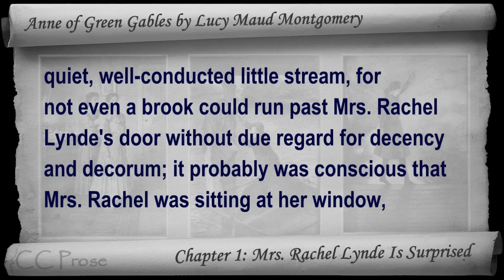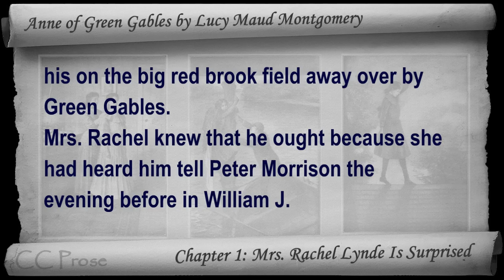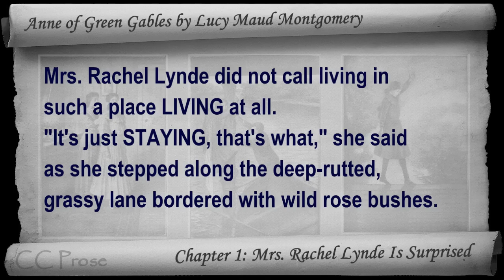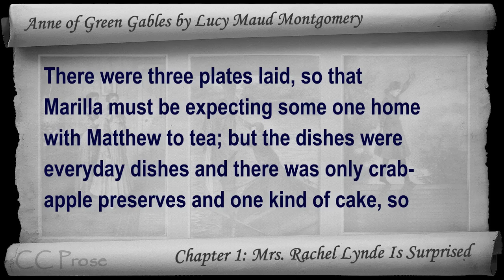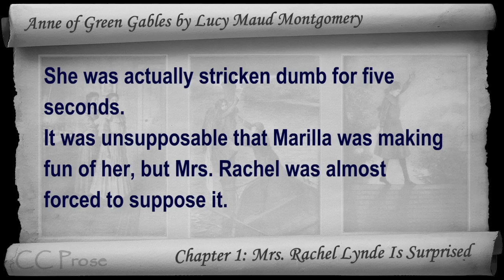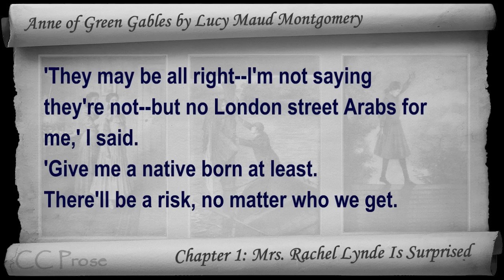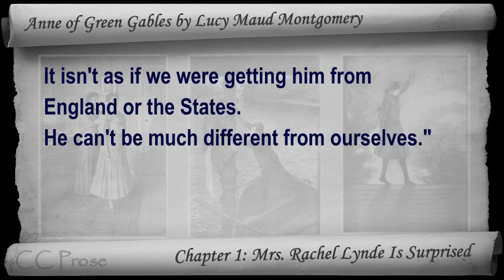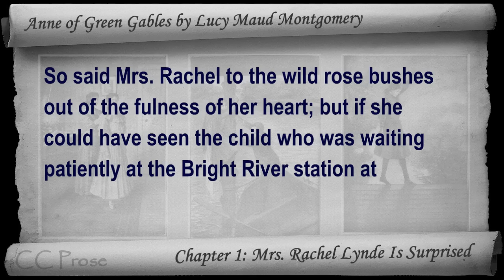Anne of Green Gables by Lucy Maud Montgomery - Chapter 01 - Mrs. Rachel Lynde Is Surprised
Chapter 1: Mrs. Rachel Lynde Is Surprised. Classic Literature VideoBook with synchronized text, interactive transcript, and closed captions in multiple languages. Audio courtesy of Librivox. Read by Karen Savage.